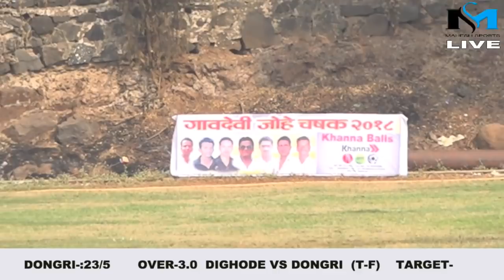DIGHODE VS DONGRI/GAVDEVI JOHE CHASHAK 2018/3RD DAY